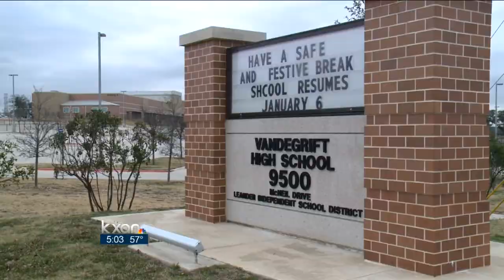Colleagues & friends remember Leander ISD teacher, son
Friends and family are remembering the victims of a deadly crash on F.M. 620 Friday night